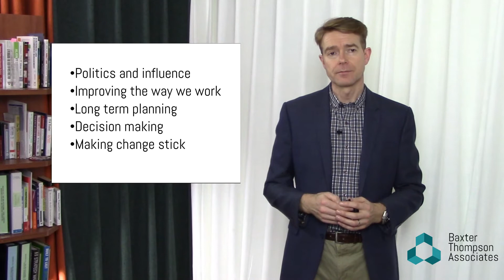Who we are and what we do.